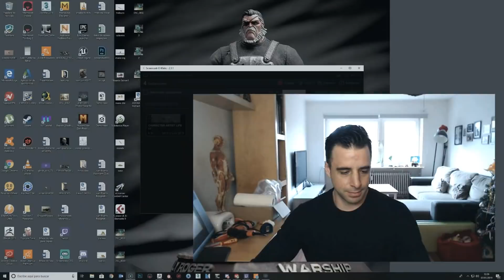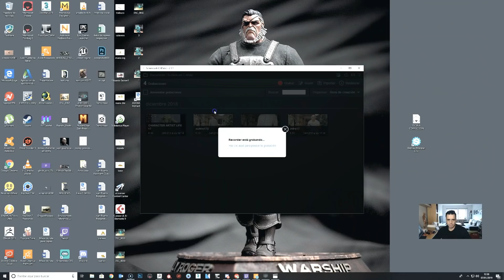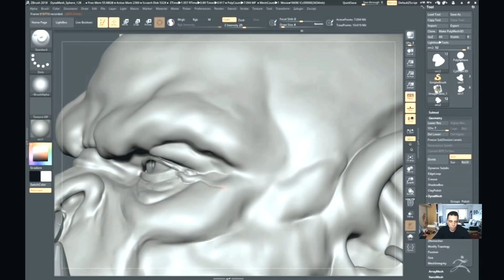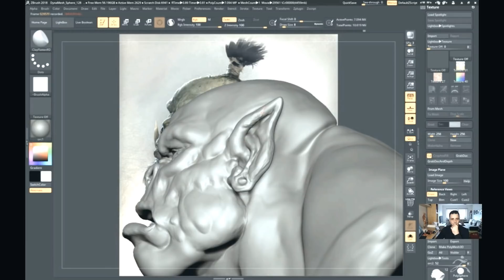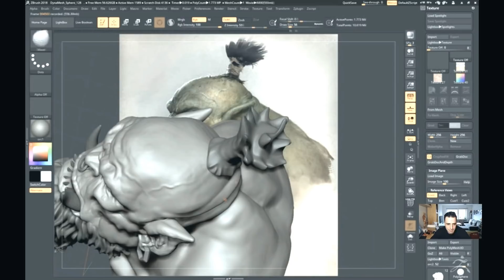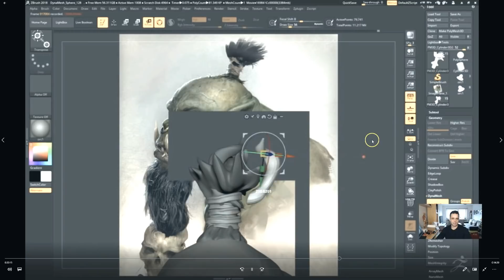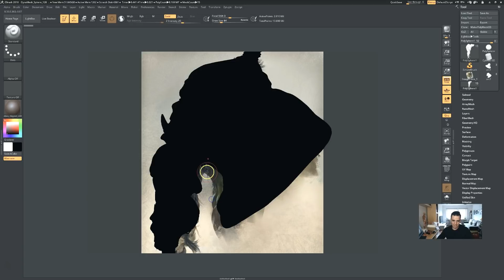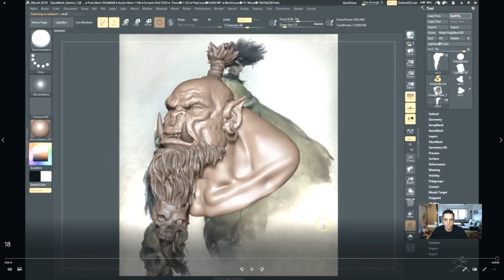Character artist life 18 Orc part 3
Seguimos avanzando al orco! Os deseo un gran Feliz 2019 a todos majos y majas :)

Abrazaco a todos :)

Juan.